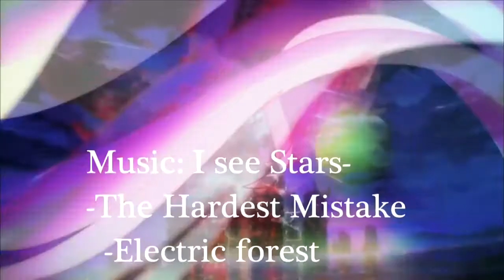Ｎｏ Ｇａｍｅ ｎｏ Ｌｉｆｅ 。 ＡＭＶ